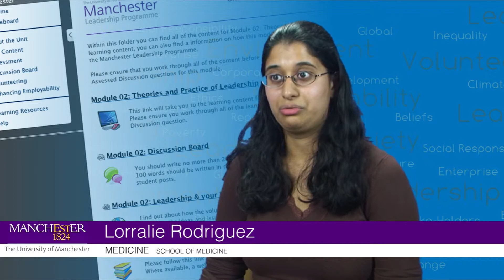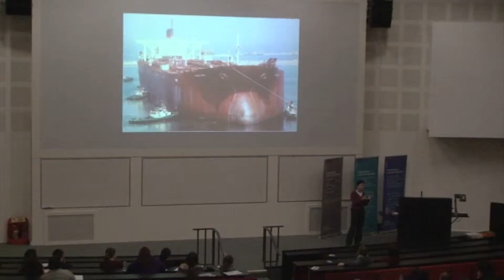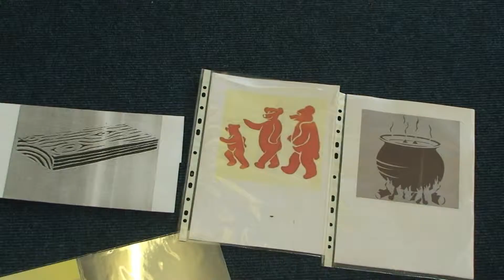Student Reflections on the MLP and Employability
This is an unlisted video for review purposes at this time.

This video is of previous MLP students reflecting on whether or not they believe that undertaking the Manchester Leadership Programme improved their employability.